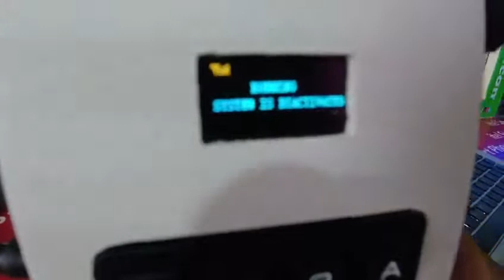Installing Custorm Made Alarm system.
Custom made Alarm System by Cholacs Systems.
Customized to meet client needs.
location: ERO JAZ ELECTRICALS  AND ELECTRONICS , Matate, Taita Taveta County.

For more information find us.